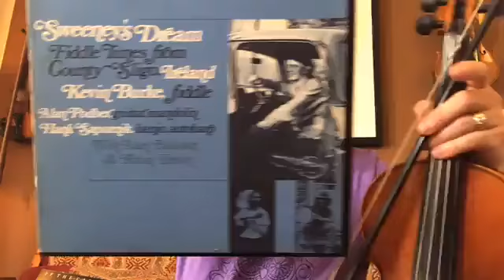Quarantine Irish Tunes Day 42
1. Flowers of the Thorn Am (Welsh waltz)
2. Song for Ireland E (June and Phil Colclough, song)
3. Otter’s Holt Bm/Sweeney’s Dream Bm (#1 Jr. Crehan, #2 Brendan McGlinchy, reels)
4. Ash Grove D (John Oxenford, Welsh song)
5. Fig for a Kiss E DOR (slip jig)